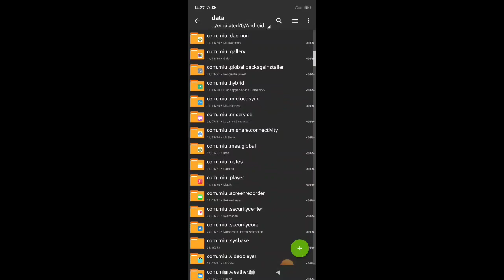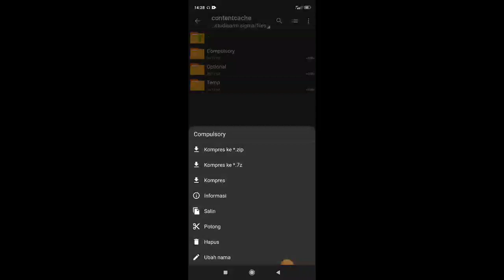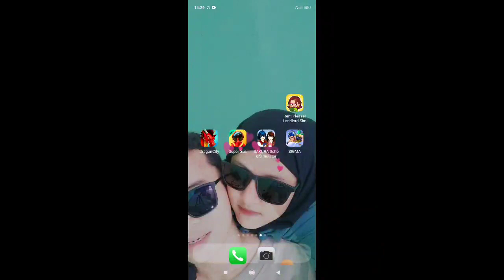cara atasi layar hitam atau layar pink di game sigma terbaru 2022 - cara login game sigma terbaru